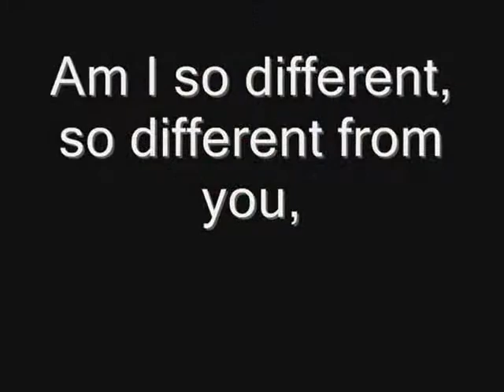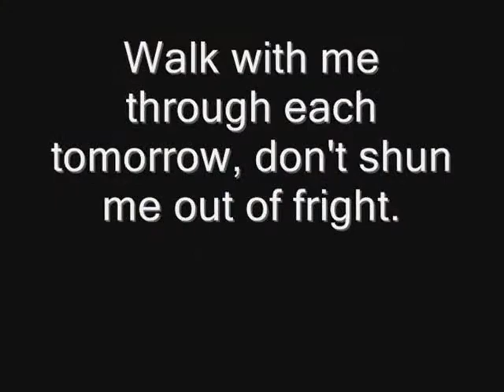Am I so Different?-A Child With Cancer-Version#1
READ FIRST PLAESE!
Children and teens with cancer are often misunderstood. Misunderstood about their appearance, the way they may act, and the way their treatment works. They are often made fun of for having no hair, or nasty rumors are spread about their constant absence in school. When I found this poem, I knew it as the perfect oportunity to address this.
This video was made with the pictures of the harsh battle of childhood cancer. I made however,  another video using the same poem of the kids battling cancer, just being kids.
I hope this helps people understand the many children and teens battling cancer.

Poem By:
Tony Williams - Broken Hill NSW